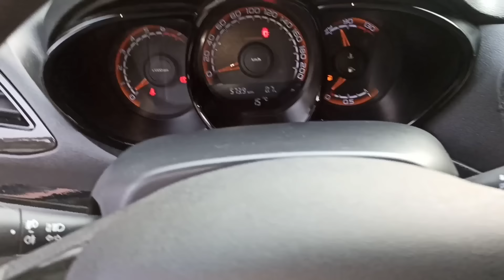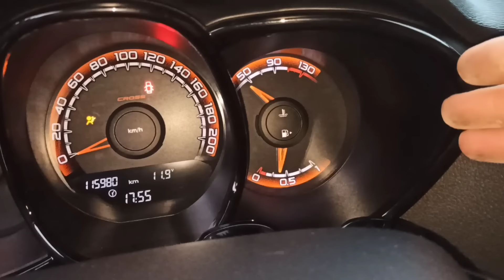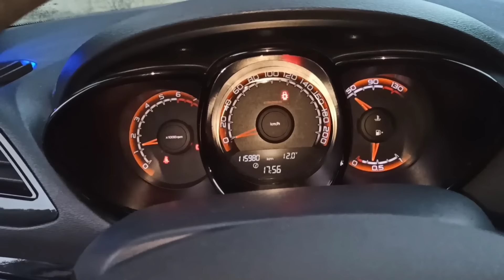Лада Веста. Замена фильтра тонкой очистки бензонасоса! За 20 минут...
В этом видео я подробно покажу как самостоятельно можно поменять фильтр грубой и тонкой очистки бензонасоса Лада Веста.

Для этого понадобится прямая отвёртка и пояльник.

И 3 часа времени))

А для вас всего 20 минут просмотра 😉

10-Катушка зажигания для Лада Веста, Лада Х Рей

Сайлентблок задней балки Лада Веста👉

Втулка крышки двигателя красная силиконовая Лада Веста, Х-Рей, A-Sport👉

Пластичная смазка TRW для суппортов 25 гр.👉

Усиленная верхняя правая опора (подушка) двигателя Лада Веста👉

Усиленная левая опора (подушка) двигателя Лада Веста👉

Усиленная нижняя опора Веста Спорт МАВИКО, аналог 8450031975

Дополнительная нижняя передняя опора двигателя для Лада Веста (без гитары), на хомутах

Укажи в комментарии к заказу 😉

1️⃣~"Aleksdi"~ КЛУБНАЯ карта бесплатно 😉

2️⃣~"Aleksdi5"~ Действует на 1й заказ - к карте получает доп скидку 5%😉

3️⃣~"AleksdiPrezent"~при заказе от 5000р - в подарок получает фирменную обложку для документов Мавико

В интернет-магазине Granves-shop.ru !

Поддержать автора👉

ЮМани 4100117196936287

сбер 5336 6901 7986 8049 Алексей Александрович С.